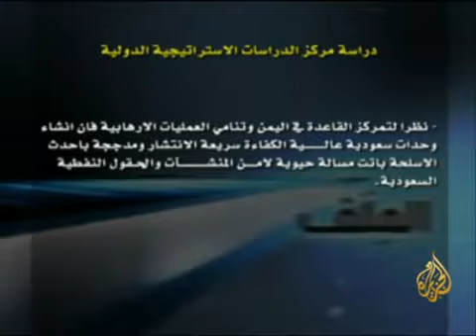الدكتور عبدالعزيز صقر يناقش مسألة أمن الخليج،ج2-5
تركزت الانظار في السنوات القليلة الماضية على الملف النووي الايراني باعتباره الاكثر تهديدا لامن الخليج، الا ان الواقع يشير الى ان الخليج مهدد من عوامل كثيرة قد تبدأ بايران ولكنها تمتد لتشمل ايضا النزاعات الحدودية ومشاكل اليمن والعلاقات الغامضة مع العراق ومستقبل الوجود العسكري الامريكي في منطقة الخليج. في هذا الصدد ركز الدكتور عبدالعزيز صقر على ان مجلس التعاون لدول الخليج العربي قام بسبب دوافع امنية. وذكر ان التهديدات لدول الخليج لا تزال قائمة، وركز في هذا السياق على التهديد الايراني الذي يتمثل بالملف النووي وقال ان ايران لم تستطع تبديد الشكوك والمخاوف من البرنامج النووي مما ادى الى زيادة حدة التوتر في المنطقة. واشار الدكتور صقر الى موضوع التدخل الايراني في الشأن العربي الداخلي والعراق اكبر مثال على ذلك. ولذلك فهو يعتقد ان تهديدات ايران لدول الخليج المجاورة لا تزال موجودة مثل احتلال جزر الامارات وما حدث بالبحرين. واشار الى قضية من هو المسؤول عن امن الخليج، حيث ذكر ان القوات الامريكية موجودة في منطقة الخليج بناء على طلب هذه الدول نفسها، وان ايران تريد ان تكون هي المسؤولة عن امن الخليج، الامر الذي ترفضه دول مجلس التعاون الخليجي.